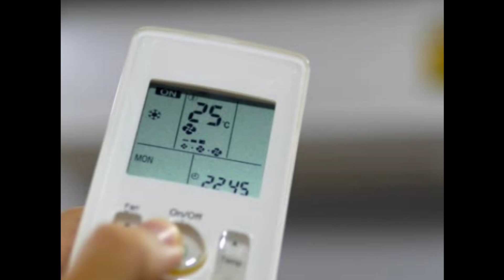कहीं भी हो जाता फिट Tata का नया AC, कूलिंग का जवाब नहीं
mini cooler
portable ac
portable cooler
portable air conditioner
mini ac
air conditioner
shorts
portable air cooler
mini cooler ac
mini cooler fan
air cooler
best portable air conditioner
portable air conditoner
where to buy portable air conditoner
how to use a portable air conditoner
best portable ac
mini cooler under 1000
best portable air conditioners
mini cooler tamil review
portable air conditioner review
portable air conditioners
mini cooler review
best air conditioner
u shape ac
mini cooler price
cooler
window ac
mini ac cooler
portable cooler review
mini portable cooler for car
best portable air conditioners 2023
smart cooler
smart air cooler
best portable air conditioner 2023
portable air cooler for car
best portable cooler
best desert cooler2024
portable air cooler fan
best ac cooler
portable fan cooler
usb powered fan
energy saving
eco-friendly
mini humidifier
water cooler